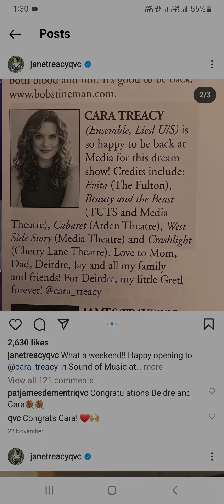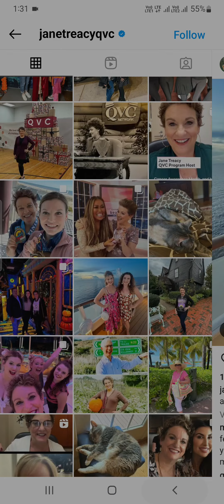Jane Treacy instagram jane treacy qvc jane treacy dipping jane treacy facebook jane treacy dancing